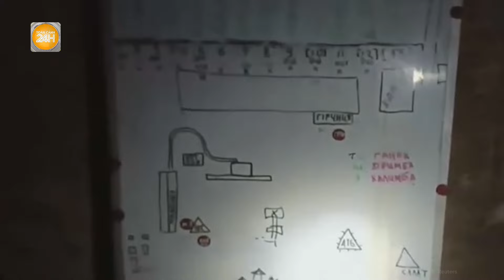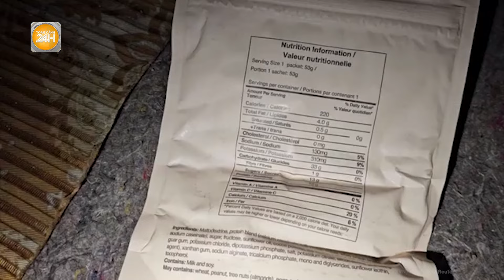Ukraine lo sốt vó, Nga hành động thần tốc, tướng Shoigu hé lộ kế hoạch tuyệt mật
Toàn cảnh 24h | Ukraine lo sốt vó, Nga hành động thần tốc, tướng Shoigu hé lộ kế hoạch tuyệt mật
Tình báo Ukraine cho biết Nga xuất xưởng 10 tên lửa siêu vượt âm Zircon mỗi tháng, mức cao bất thường so với những vũ khí Moscow mới biên chế.